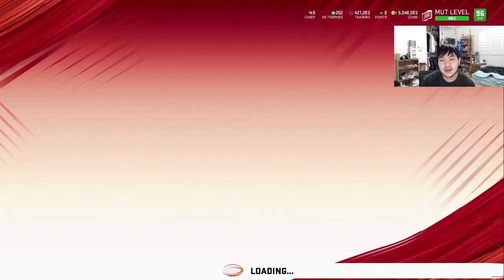MADDEN 20 | 99 OVERALL HUMAN JOYSTICK BARRY SANDERS IS NOT FAIR!!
99 Overall Barry Sanders Gameplay